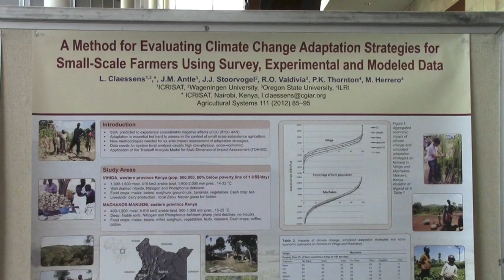Dr. Lieven Claessens (ICRISAT) on how to assess climate change adaptation options for farmers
Lieven Claessens of ICRISAT shares insights from work to assess different climate change adaptation strategies that could enhance the resilience and livelihoods of smallholder farmers in East Africa.

Research presented at the Global Science Conference on Climate Smart Agriculture, University of California, Davis. 20-22 March 2013.